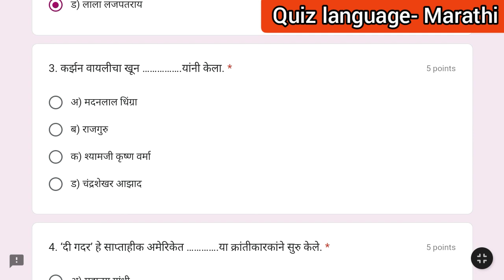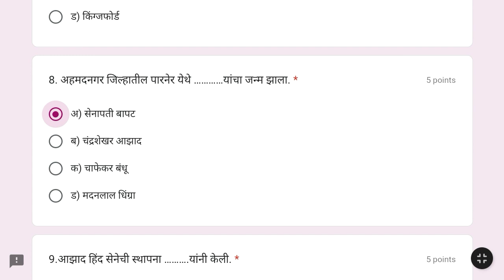Azadi Ka Amrit Mahotsav 2023 l History Quiz l Get Instant Certificate l Free History Certificate Qui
National Certification Quiz l National level quiz Certificate l Quiz 2023 l
Dear Viewers ,

Welcome to Science Tech YouTube Channel

Quiz link :-

Government Certificate l online government Certificate free l government Certificate l government quiz competition l government Certificate free l free government Certification l PMGY l e quiz with certificate l free Certificate course online l online Certificate quiz 2020 l free Certificate quiz 2021 l e quiz l pune universities MCQs l Exam online or offline l government of India quiz l India l Ukraine war update l free varification course l Government course free l internship for chemistry student l National Quiz l International Certificate l Latest Quiz l Yoga Day l Science Tech l science tech l free e Certificate l sahid diwasl martyr day l martyrs day l national martyr day l Rabindranath Tagore l Rabindranath l Tagore l